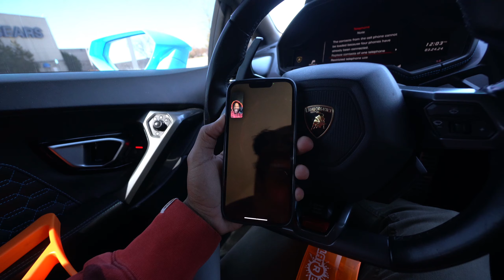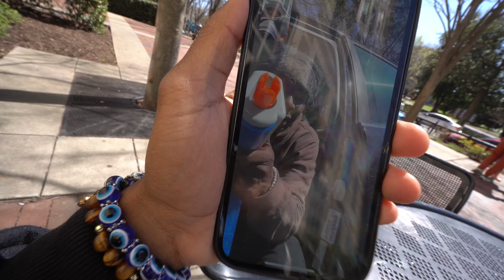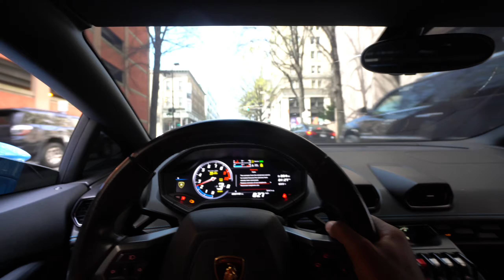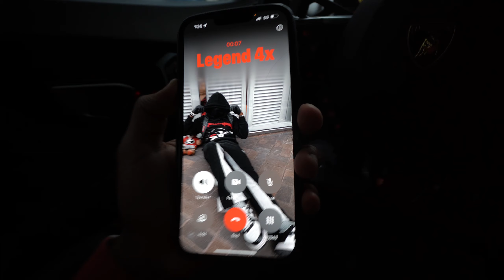SLIDING ON THE OPPOSITION